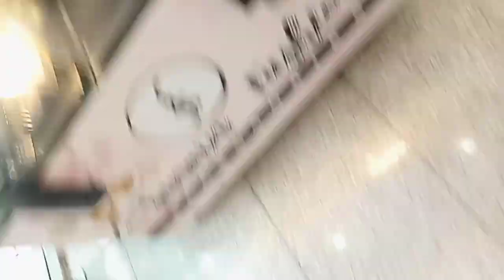staring girls at lucky one / Muhammad muddassir vlog